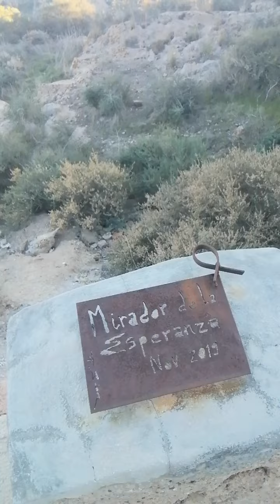Subida Castillo Galeras. No hay dolor...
Seguimos disfrutando de nueztros momentos.